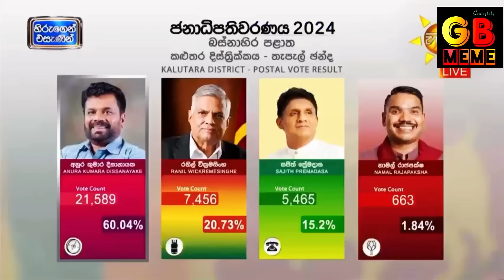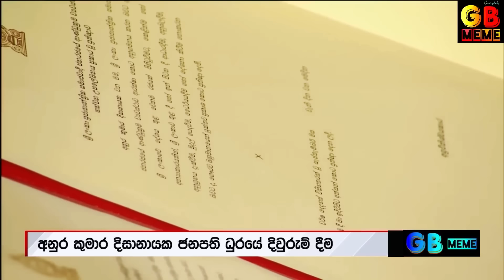කටින්ද කිවුවෙ මේවා😂|සජියගෙ සායං left🤣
එදා මතකද දීපු ලොරිටෝක්…
2019දි අනුර ගත්තෙ 3% කියකියා…
සජිත් ලක්ෂ 55ක් ගත්ත කියකියා…😂පවු අප්පා

2024 අපේ රටේ ශ්‍රීලාංකිකයො එකට එකතුවෙලා මජර දේශපාලනයට තිතතියන්න චන්දෙ දුන්න…අරාජික දේසපාලුවො කියපු කථා දෙපිටින් යන්න චන්ද ප්‍රථිඵල පෙන්නුව🥳…

මේ වැඩසටහනෙන් එදා දීපු ලොරිටොක්වල තරම හොදහැටි හිනාවෙවී ආපහු  බලන්න ඔබට ආරාධනා…

දැන් ශ්‍රී ලංකාවෙ ජනාධිපතිතුමා අනුර කුමාර දිසානායක😎
තාම සති තුනයි…
මේ සති තුනට දූෂිත හොර නඩය බයෙන් සීසීකඩ…
ජොනියව හොයන්නත් නෑ දැන්😂

එක කතිරයකින් කරපු වෙනසක්…
ඒක ලස්සන වෙනසක්…
පාර්ලිමේන්තු මැතිවරණයට ලෑස්තිවෙමු අලි එහෙනම්🥳❤️